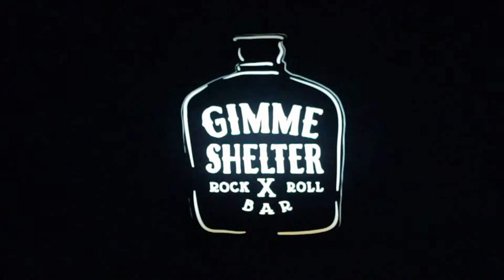Indonesian Records - Working Class Party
Indonesian Records Present : Working Class Party @gimme_shelter_bali
1st May 2017
Start 8 PM
Bersama :

Rayakan !